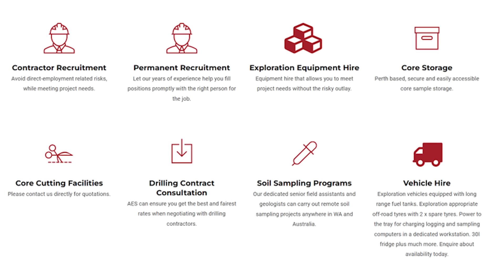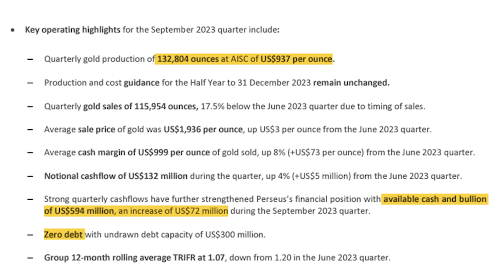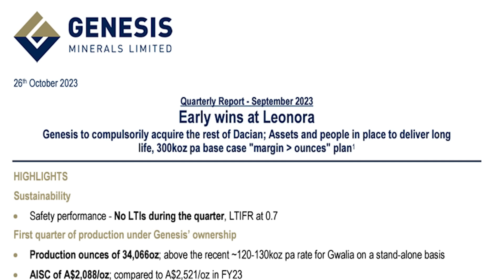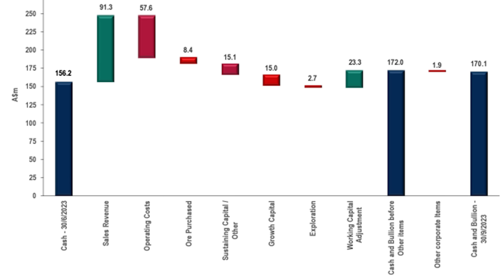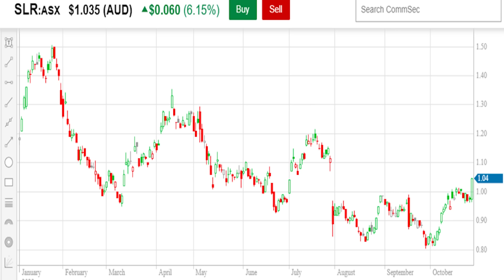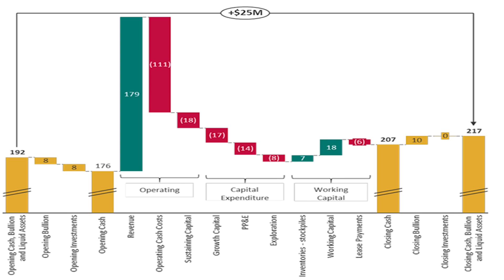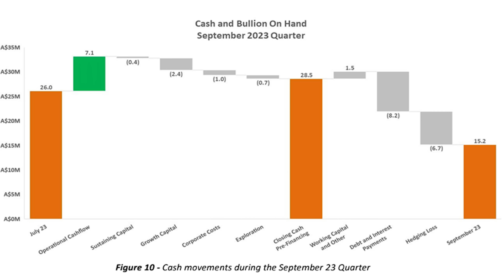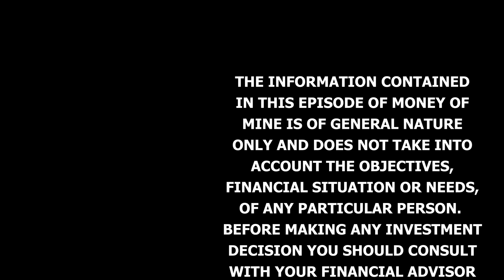Deciphering ASX Mining Quarterlies! | Daily Mining Show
All you need to know in the quarterlies for BGL, WA1, PRU, MIN, GMD, SLR, WGX + CAI.

CHAPTERS

0:00 Preview
0:57 Intro
4:05 Bellevue pours first gold
5:17 WA1 gets the market excited
6:32 Perseus continues to build cash
8:50 Sandfire’s full quarter of Motheo
11:40 MinRes tidying things up
13:32 Genesis first quarter with Gwalia… Worth it?
15:41 Silver Lake moving cash
17:29 WestGold working capital re-jig
18:50 Calidus priorities laid bare